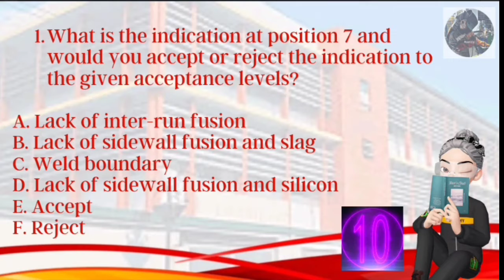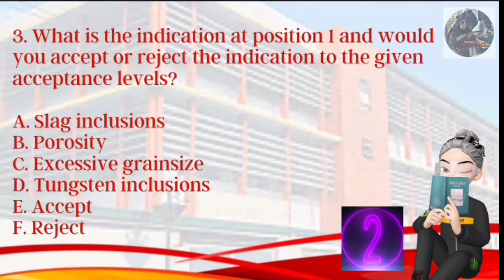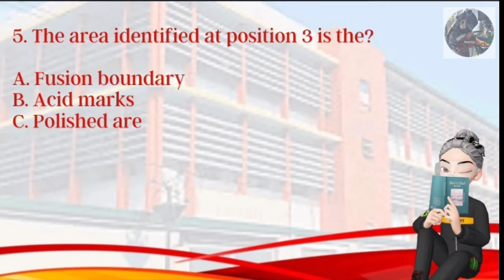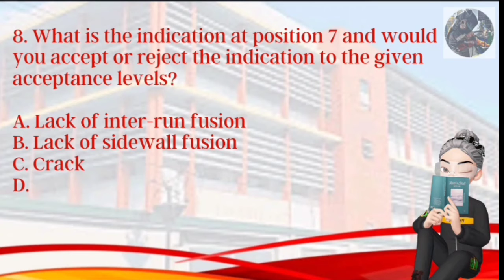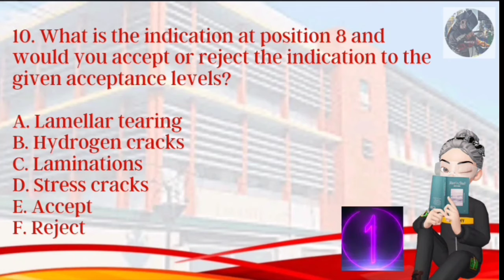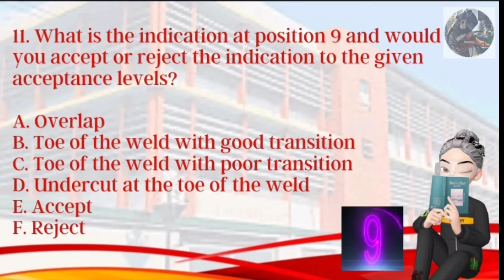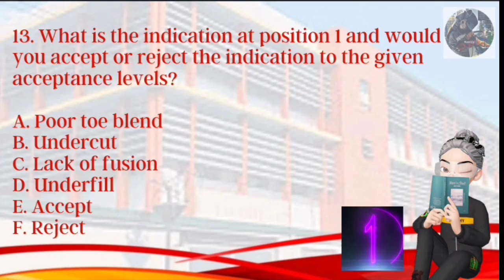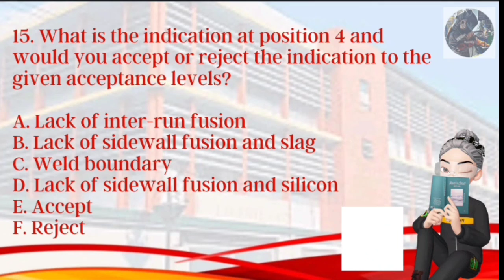Shielded Metal Arc Welding (SMAW) Test| Titser10g Channel